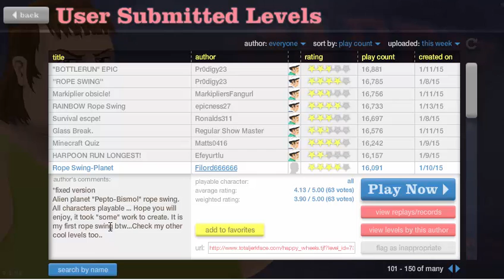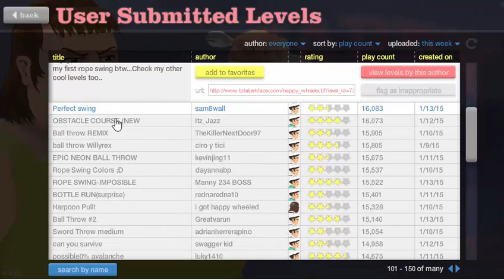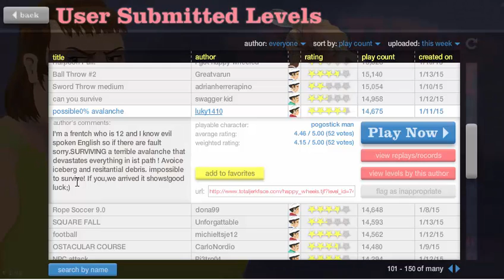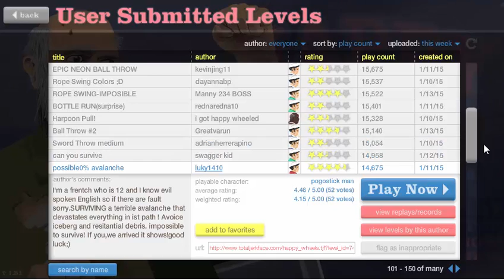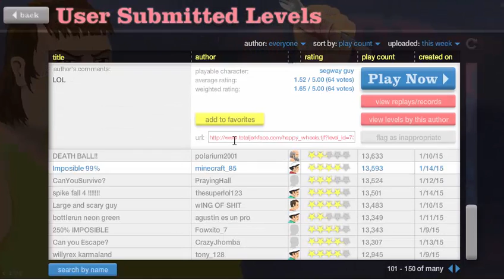Hapyy Wheels #5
Another happy wheels episode guys enoy